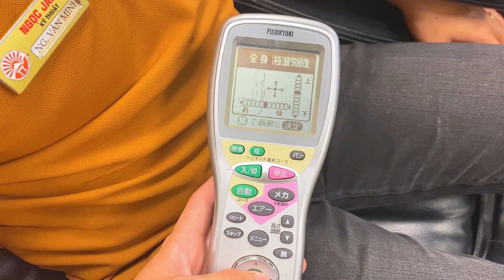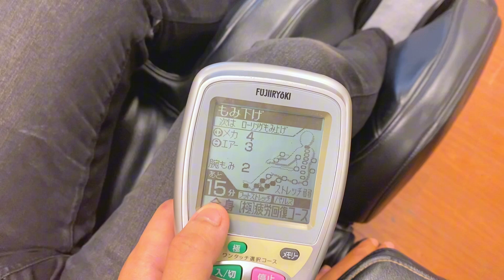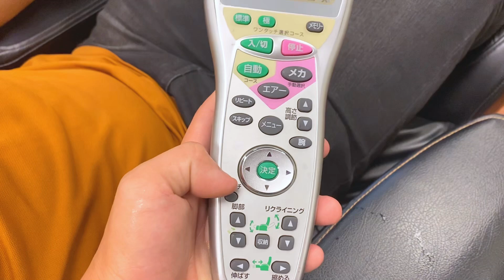Hướng dẫn sử dụng ghế massage nội địa Nhật Fujiiryoki SKS2650 | Ngọc Japan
Tìm tới Vlog Ngọc Japan tại đây
 ☎️ Số điện thoại - 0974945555 / Bảo hành - 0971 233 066
 📱Facebook Fanpage - Ngọc Japan - Chuyên Hàng Nội Địa Nhật
 📱Facebook Nhóm - Mua Bán hàng chuẩn Nội Địa Nhật - Chống Hàng Giả , Hàng Nhái
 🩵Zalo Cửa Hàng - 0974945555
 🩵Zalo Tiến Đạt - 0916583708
 🌐Website - Trang chủ - Ngọc Japan

📍Cơ sở 1 - 17 Phạm Ngọc Thạch, Phường An Tảo, TP Hưng Yên.

🇯🇵  Chúng mình là Vlog Ngọc Japan. Mang văn hóa và màu sắc từ Ngọc Japan thông qua các hoạt động dịch vụ, sản phẩm, văn hóa doanh nghiệp và nhiều thứ khác hơn nữa thông qua các video Vlog gửi gắm đến các bạn.
Nhớ bật thông báo để không bỏ lỡ những video thú vị tiếp theo từ Vlog Ngọc Japan.

© Copyright by Vlog Ngọc Japan (Do Not Reup)